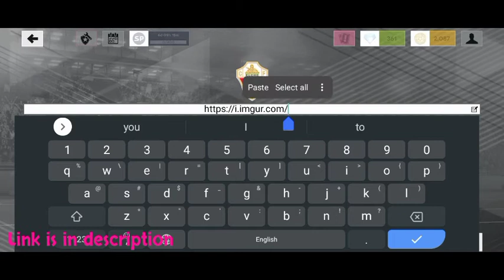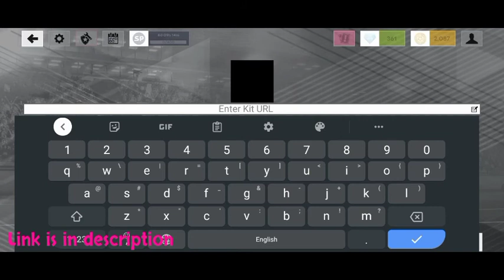dls22 make Deportivo Alaves kits & logo 2022 - dream league soccer 2022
If you've played the dream league soccer game, you're probably a great fan of Deportivo Alaves because their star forward Jonathan Calleri is on the team. Deportivo Alaves has a lovely DLS 2022 kit. The kits can be edited. There are three varieties of kits: home, away, and a third that can be customized. Premier League Kits are also available for download.